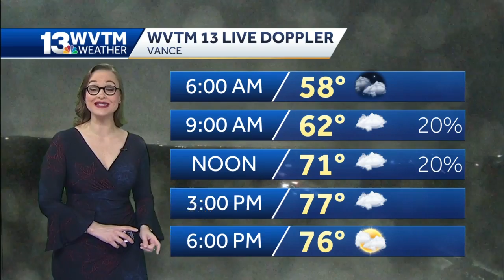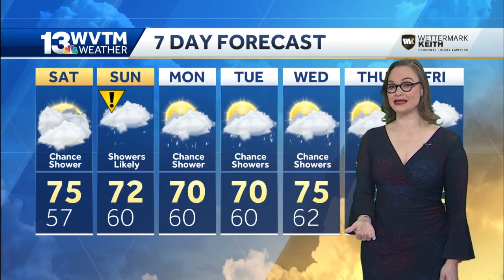Mild weekend weather with more rain Sunday